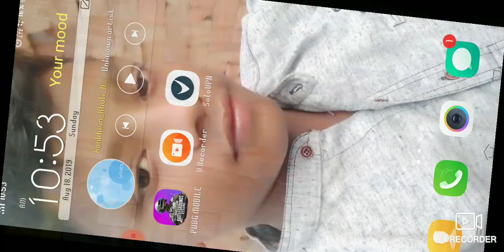Rahil gaming hi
Winner   🤣🤣🤣winner 🐔 🍽 diner